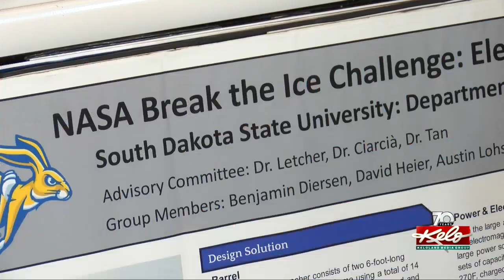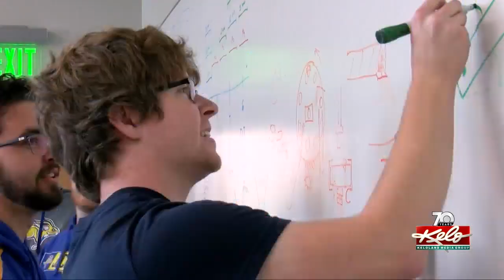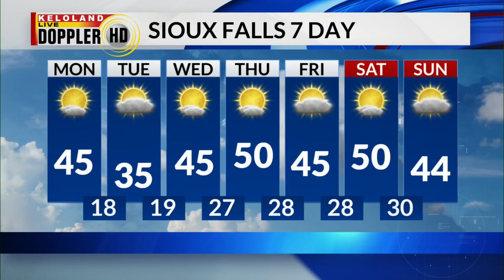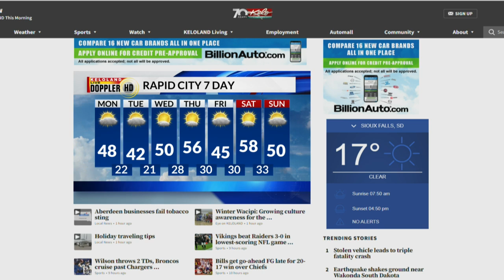Hurley man to be sentenced Monday; Stolen car leads to deadly crash; Child injured in crash